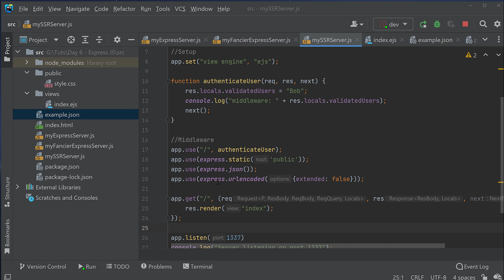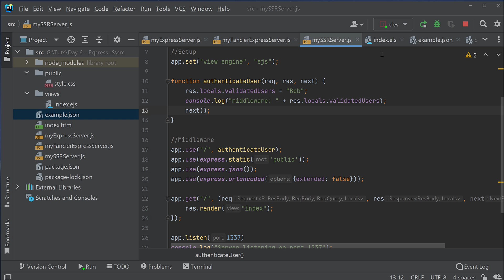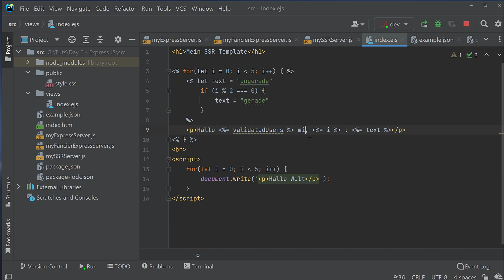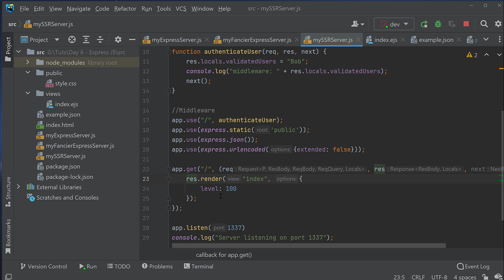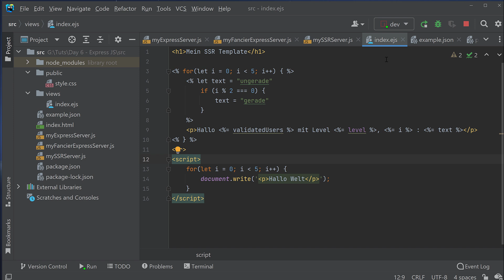Express JavaScript Tutorial #13 - EJS mit Express verbinden